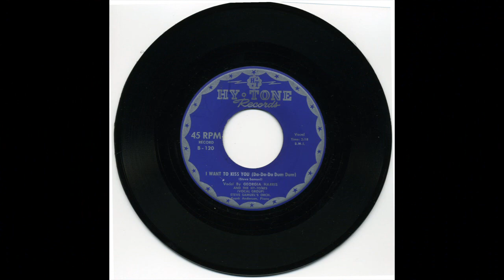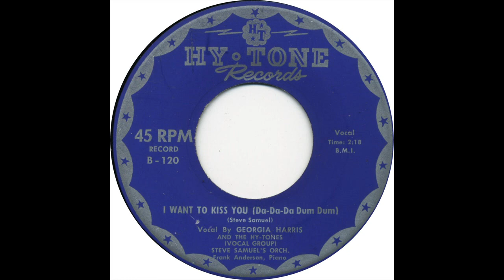GEORGIA HARRIS & THE HYTONES I WANT TO KISS YOU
GEORGIA HARRIS & THE HYTONES VOCAL GROUP, I WANT TO KISS YOU, RARE DOO WOP MID TEMPO, VOCAL GROUP HARMONY, DOO WOP MUSIC GENRE